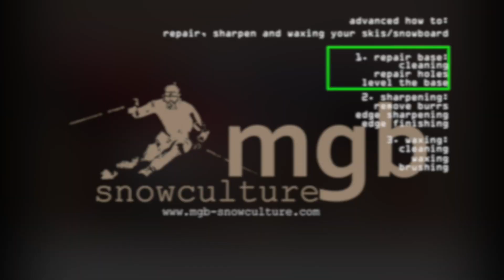Advanced how to repair the ski snowboard base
In this how to video we show you how to repair the skis or snowboard base from holes and scratches using advanced tools like: body file, welder, p-tex stripe, metal grip and more.